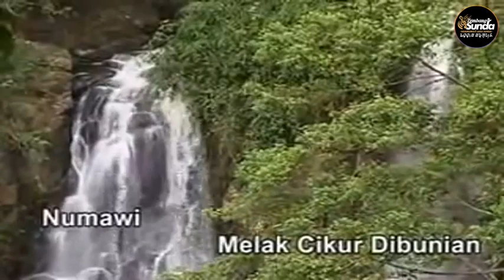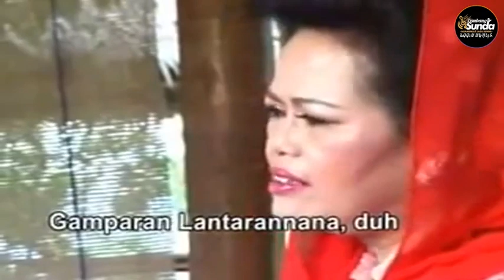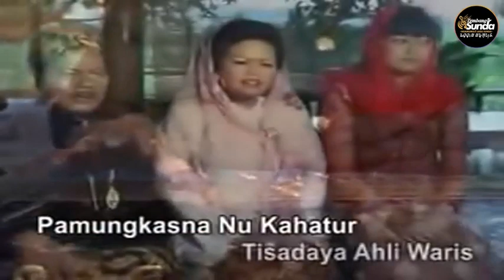Tembang Sunda Cianjuran Sasaka Domas Mamah Dasimah & Didin S Badjuri (Full Video)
Sampurasun!
Nyanggakeun Tembang Sunda Cianjuran Sasaka Domas Mamah Dasimah & Didin S Badjuri
Hatur Nuhun.

▬▬▬▬▬▬▬▬ஜ۩۞۩ஜ▬▬▬▬▬▬▬▬
🔔 Tekan Subscibe Agar Tetap Update Dengan Unggahan Baru 🔔